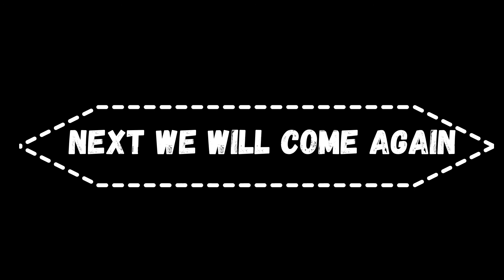নাবিহা কফি টেস্ট রিভিউয়ার!!! || Nabiha’s Coffee || Baba Meyer Daily Vlog 007 || 15.05.2021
This is our seventh vlog of Baba Meyer Daily Vlog channel. Today Nabiha had one invasion and she went outside without me. I was alone at home four to five hours without Nabiha. Than Nabiha came back and brought one tea set and we acted to make coffee and tea. After she tested coffee, she want some pomess.

00:00 Intro
00:12 Nabiha Going To Outside For One Inviatation
00:36 Morning & Yesterday’s Experience
01:24 Preparing Food For Me
01:49 German Hacks & My Opinion
03:21 Missing Nabiha and gosht existing
04:25 German Rain Hacks
05:10 Nabiha Back To Home and Little Bit Crayz
05:38 We Are Making Tea & Coffee
07:04 I am preparing pomes for Nabiha
07:27 We are preparing pomes and out kitchen experiecne
08:19 Bye Bye

নাবিহা_কফি-টেস্ট_রিভিউয়ার